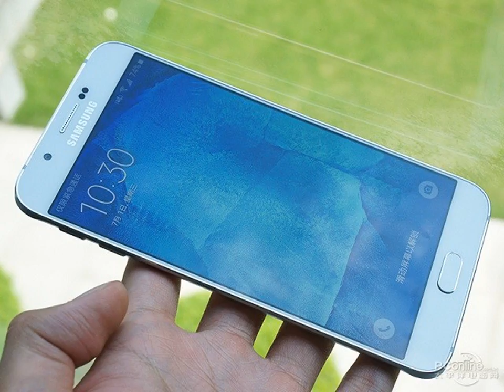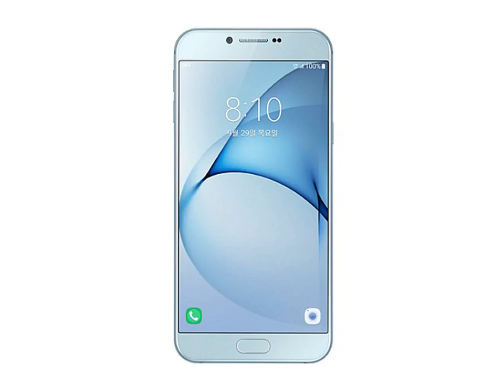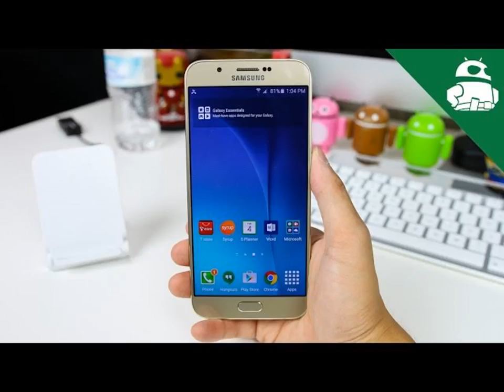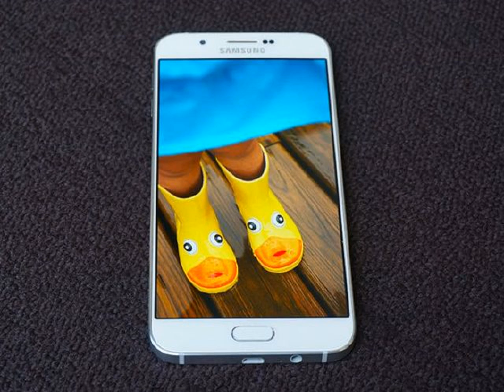samsung a8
Buy: - Review & Ratings: Is the latest addition to the Galaxy A s worth your money? We find out, in this Samsung .

In this video let's unbox the Galaxy A8 from Samsung and spend some hands on time with it. This Samsung Galaxy A8 is powered by the exynos 5430 chip that's .

Tüm detaylar ve fotogaleri için tıklayın Samsung, üst seviyede Galaxy S ve Note, orta üst segmentte .